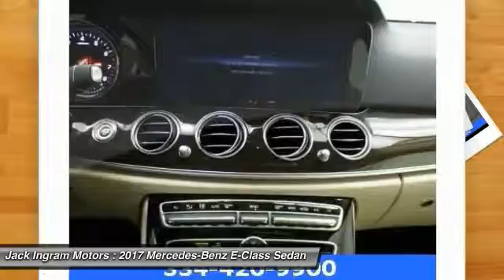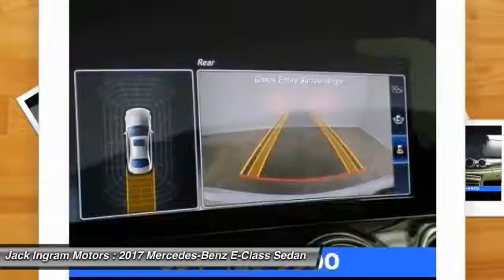2017 Mercedes-Benz E-Class Montgomery AL M4359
2017 Mercedes-Benz E-Class E300

227 Eastern Blvd.

2017 Mercedes-Benz E-Class E300 brbr30/22 Highway/City MPGbrbrPremium 1 package; COMAND navigation package; KEYLESS-GO comfort package code; Burmester surround sound system; SiriusXM radio; 8 speakers; genuine wood dashboard, console and wood panel inserts; heated front seats; rear spoiler; wheel locking bolts, rear-view camerabrbrFor more information contact Brett Denver (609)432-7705 or !brbrJack Ingram Motors won the Time Dealer of the Year for the state of Alabama because of our commitment and service to the community and our customers. We are continually recognized as the #1 volume family owned new and used car dealer in the area.